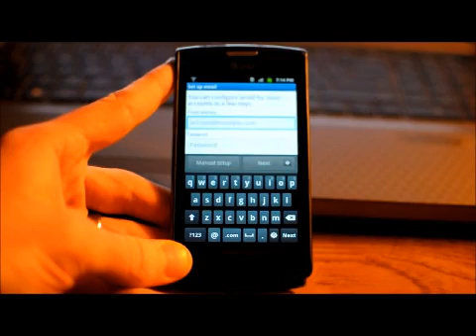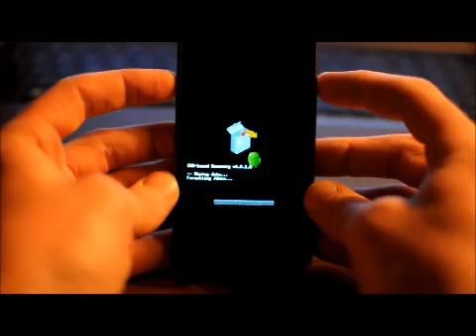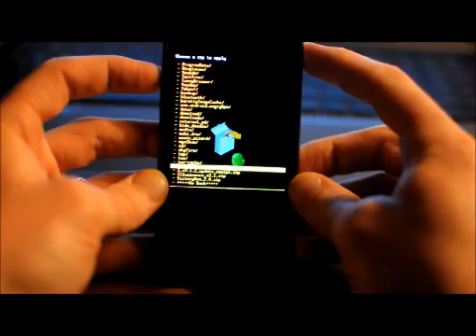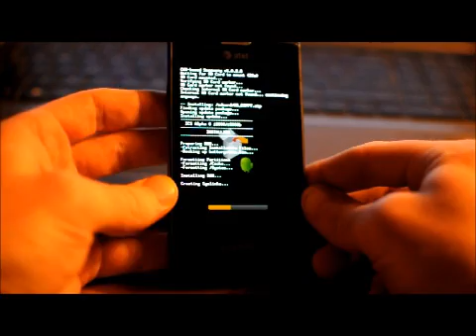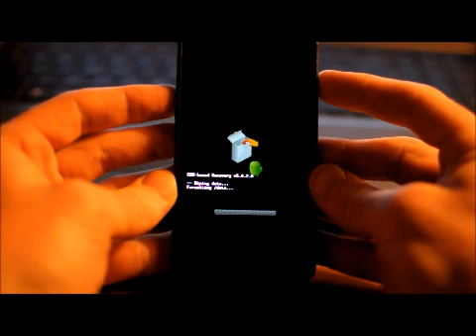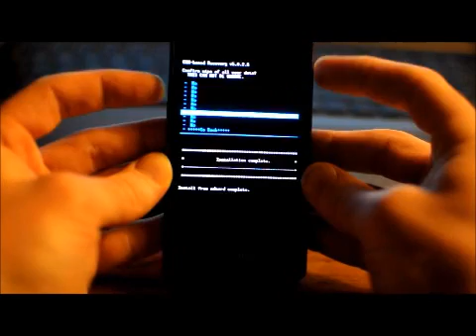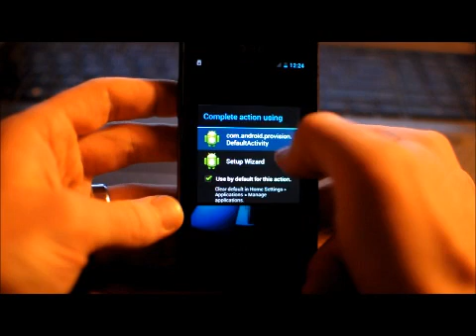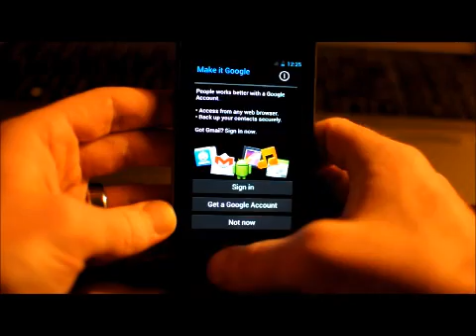How to load ICS on Captivate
ICS ported from I9000 to I897
This thread has been closed.

This video could be used for the alpha 7 version though.
New Thread
I am not a developer at all. I have no time in the development of this. My hat is off to the developers. I am just showing the steps i took.

Please be careful. Loading bootloaders can be dangerous for your phone. I am not responsible for any  damage to your captivate.

Kernel only- if you use the rom from above don't worry about this, the rom package puts this kernel on your phone